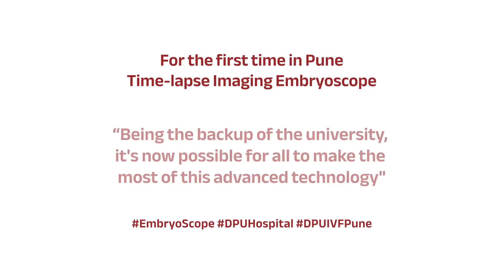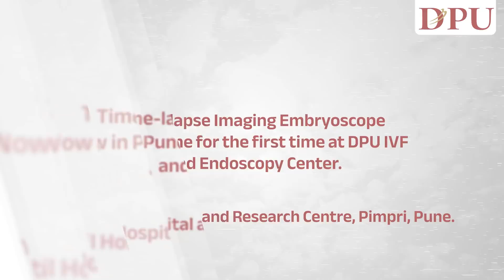Introducing ‘Time-lapse imaging Embryoscope’ | Dr. Sunita Tandulwadkar | DPU Hospital, Pimpri, Pune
Introducing ‘Time-lapse imaging Embryoscope’ – cutting-edge technology for the first time in Pune at DPU IVF and Endoscopy Center.
Dr. Sunita Tandulwadkar (Chief and Head of the IVF Center) explains how this latest technology adds more value to our current status of being one of the most advanced IVF and Endoscopy center's in the country. She says, "This machine has the potential to bring milestone changes in the way we practise IVF."
This one-of-a-kind Time-Lapse Imaging technology will increase the chances of pregnancy, safely and efficiently.
or call on 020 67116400 | 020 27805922.